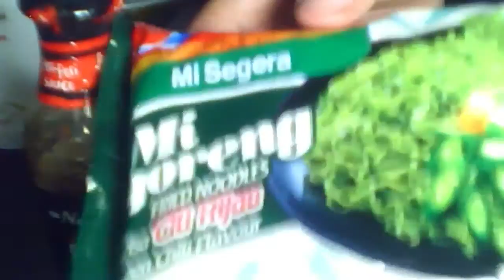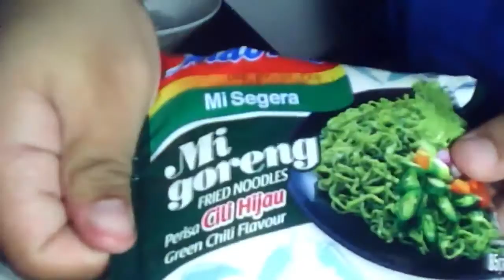Spanish street food || Very spicy Spanish food street || Spanish Food Food from La Boqueria Market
Spanish cuisine is as diverse as it is extensive and colorful as it is flavorful. Spanish gastronomy changes from region to region, and traditional dishes from each place vary depending on what ingredients were readily available in the past. Now, it’s easier to get just about anything in any part of the country, though traditions and favorites definitely still exist in each region. Here’s a small sampling of some of the most typical Spanish foods and drinks you must try when visiting Spain.

Traditional Spanish Food

Paella

Dubbed the most famous Spanish dish, paella can be found throughout Spain. Traditional Valencian paella is made from rice, meat, snails, beans, green vegetables, and a seasoning like saffron.  Several variations on the classic exist around the country, the most common being seafood paella. This variation omits the veggies, meat and beans, and adds a wide variety of seafood such as mussels, clams, shrimp and fish. Paella is sold in almost every other restaurant in Spain – in varying types and flavors. The best paella is said to be found in Valencia, its birthplace. There are plenty of seafood restaurants in Valencia that serve up outrageously taste paella, especially those in the town of Denia.